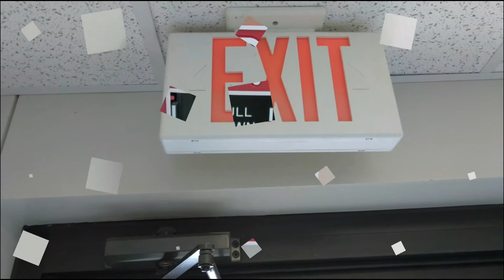ZTE ZMAX PRO Picture Samples